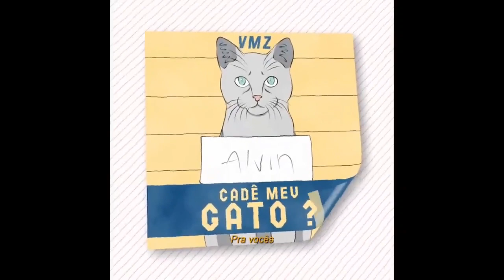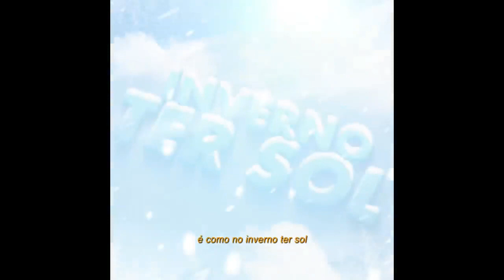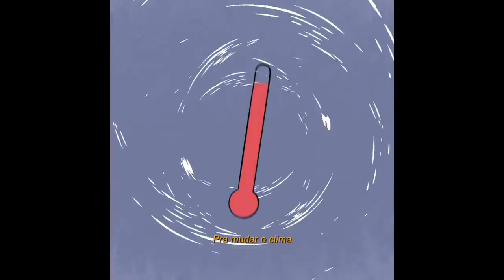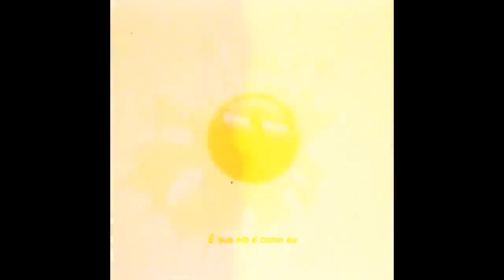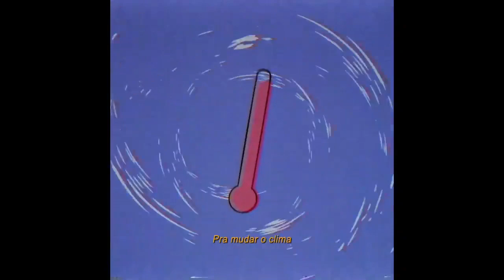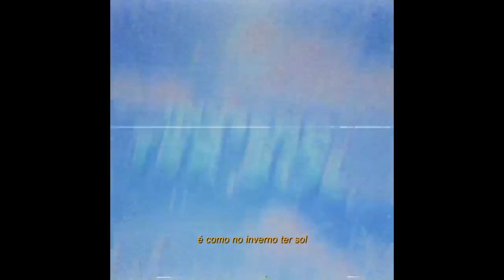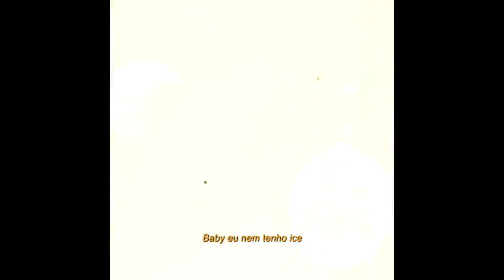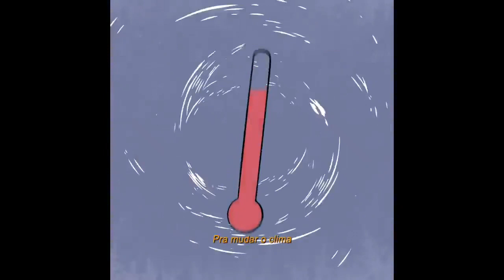1 hora | Cadê Meu Gato? 😻 VmZ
Canal secundário sobre cartola Fc e curiosidades dos jogadores de Futebol  da essa moral aí me ajudem a monetizar ele tmj s2

Este Canal não é monetizado, se você realmente gosta do nosso conteúdo eu peço a ajuda de vocês quem puder contribuir com uma doação não importa o valor 1,2, 5 reais que for já estaria ajudando muito, eu infelizmente estou desempregado e tenho família pra sustentar eu uso todo meu tempo do dia produzindo esses videos, mas sem nenhum incentivo financeiro infelizmente vai chegar o dia em que eu vou ter que abandonar o canal por isso peço ajuda de todos muito obrigado de coração tmj s2

  🙏DOAÇÃO PIX🙏

Galera quem ñ tiver condições de ajudar com uma doação PIX e quiser Apoiar o canal use o meu código do Kwai e Tiktok lite vlw família tmj s2

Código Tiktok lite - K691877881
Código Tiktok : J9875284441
Cupom ifood : YMKREFDL9F ganhe 15 reais na primeira compra
PicPay código: 12SA2B
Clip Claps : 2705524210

BAIXE USANDO ESSES LINKS

PagBank : Quer ganhar R$20? Use meu link de indicação para abrir uma conta grátis no PagBank pelo celular. Faça uma recarga de celular ou pague uma conta, e pronto! ;D

JÁ PENSOU EM CRIAR UM CANAL DE DESENHO NO YOUTUBE PODER DESENHAR SEU PERSONAGEM FAVORITO E RECEBER POR ISSO Mas Não sabe Desenhar EU RECOMENDO O CURSO DA MAYARA RODRIGUES ⬇️⬇️

APRENDA A VIVER DE YOUTUBE, TENHA UMA RENDA PASSIVA

Canal AMIGO
Quem puder se inscrever lá vai estar Ajudando a realizar um sonho, vamos ajudar o próximo tmj s2

⚠️Se você é criador de alguma musica ou imagem desse vídeo e não permite que seu trabalho esteja nesse vídeo, entre em contato comigo e eu irei excluir imediatamente, OBRIGADO !⚠️